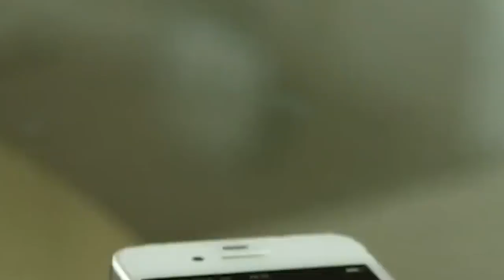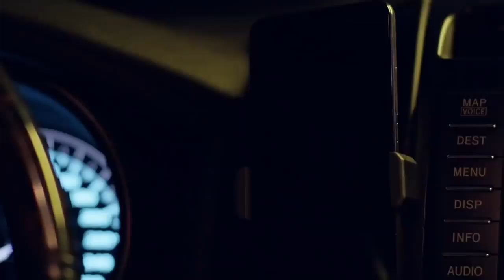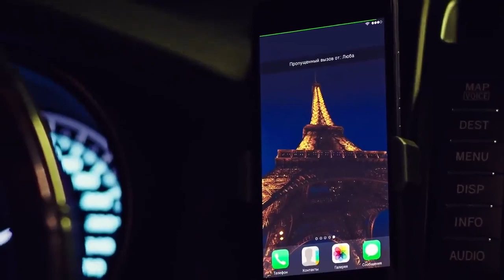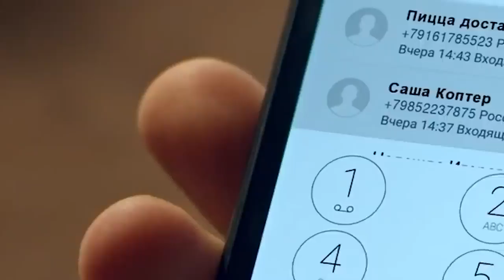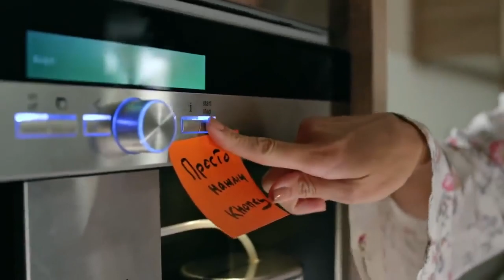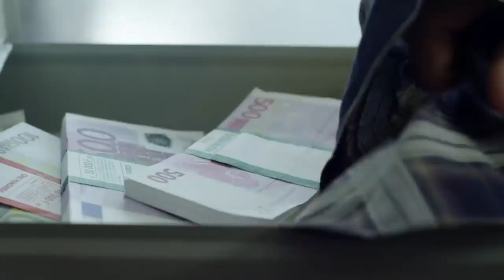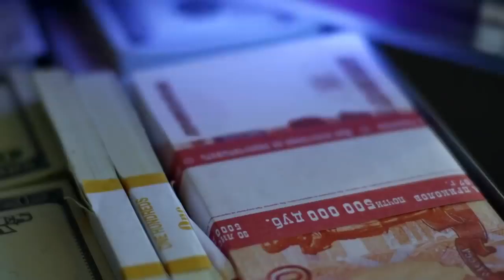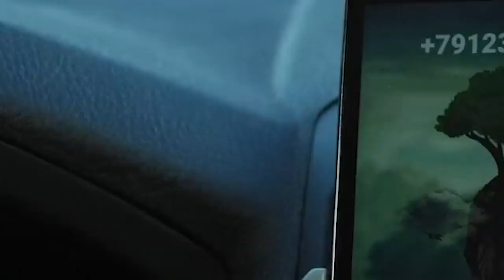не слушал маму! НЕ ЛЮБИТЕ ЖЕНАТЫХ HD 1080P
в этом фильме полно любви и Приключения приятного времяпрепровождения